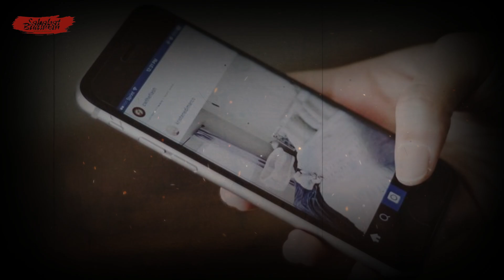Antar Makanan ke Hotel, Suami Kaget yang Buka Pintu Kamar Istrinya dan Bersama Lelaki Lain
Betapa hancur hati Pria ini, setelah tak sengaja memergoki istrinya selingkuh dengan pria idaman lain. Aksi pria pergoki istri selingkuh saat mengantarkan makanan ini akhirnya berujung pada perceraian dan hancurnya rumah tangga mereka.

Dikutip dari eva dot vn, kejadian ini terjadi pada tahun 2022 lalu di kota Suzhou, provinsi Jiangsu, Tiongkok.(*)

DUKUNG TERUS CHANNEL INI AGAR TERUS BERKEMBANG, DENGAN CARA MENSUBSCRIBE, SHARE, LIKE DAN COMMENT

Follow akun Instagram: boedifood